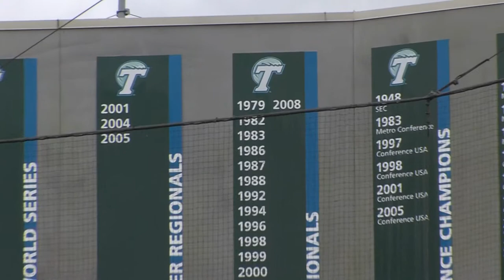In His 20th Year at Tulane, Rick Jones Hopes 2013 Ends the Drought from the NCAA Tournament